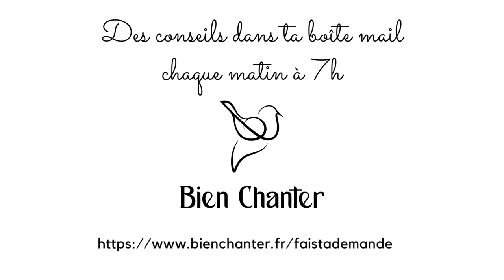Pourquoi je fais ça : la raison profonde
💟 Pourquoi faire tout ça !?

Dans la vidéo du jour :

- Je te donne les raisons profondes de pourquoi je fais tout ça.
- On parle aussi de dictateurs et comment contrôler les peuples
- Mes aspirations pour toi

Voilà, si mon projet te parle, n’hésites pas à partager mon contenu, plus on sera nombreux, plus on a de chances d’y arriver.

Le résultat ?